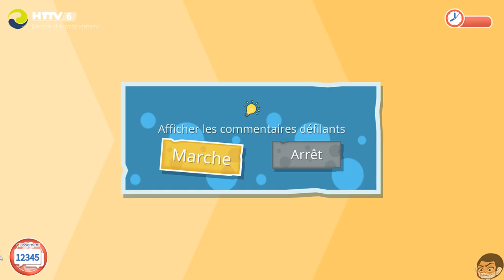Rescue Party: Live! (Découverte) On sauve des gens avec Lanou. (Ou pas XD)